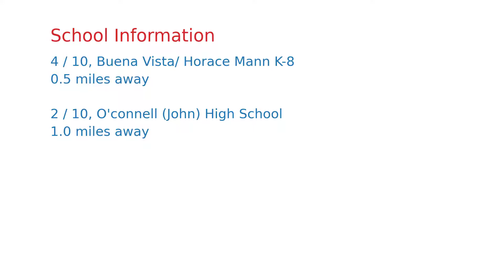$2,478,195 San Francisco home for sale on 2021-01-01 (641 San Jose Ave, CA, 94110)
Amazing Bernal Heights Gem! You will fall in love with this beautiful home in the heart of it all! Highlights include, gleaming hardwood floors, brand new carpeting, formal dining room, and a view-filled deck off of the kitchen. Enjoy entertaining, family time or just relaxation in the nice size yard surrounded by fruit trees with plenty of room to garden. This spacious home features modern living within traditional craftsmanship. Be apart of one of the hottest neighborhoods! Walk score of 92!